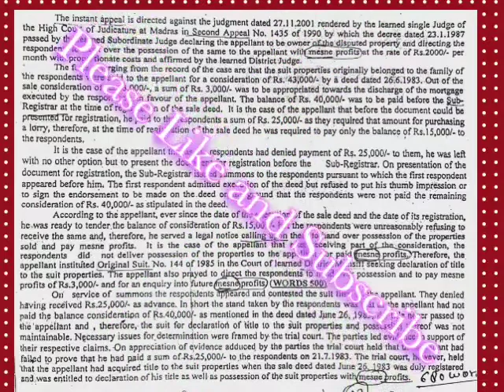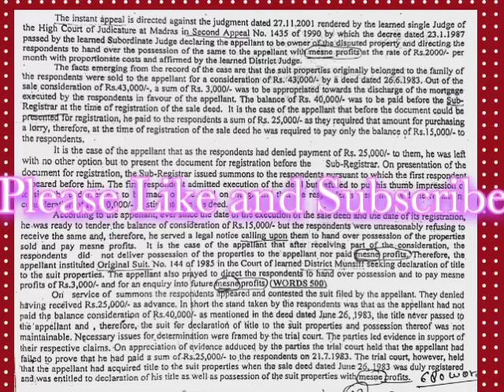Legal Dictation || 120 WPM || Gujarat High Court 🔥 21 May 2021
Shorthand ki speed kaise badhayen
Online Shorthand practice
Shorthand me Galti kaise Km kre
How to reduce mistake in shorthand
How to increase speed in shorthand
Shorthand Lab- Legal and General
Ghr bathe Shorthand kaise sikhe,
Stenographer Jobs
Stenographer ki vetan Kitna hota hai
Stenographer ka kam kya hota hai
Stenographer kitne dino me ban jate hai
High court me Stenographer ki bhrti kaise Hoti hai
English vocabulary
English word Power
Tricky English word meaning
ट्रिक से इंग्लिश वर्ड मीनिंग कैसे सीखें
SSC previous years word meaning
Important vocabularies
Most important vocabularies
वर्ड मीनिंग याद करने का देशी तरीका
Shorthand Lab-Prayagraj

Special Legal Dictation- link given below:-

Motivational things for STENO aspirants--

Special Dictation for Supreme court and all High Courts and civil courts special Dictation

Chandigarh High Court Legal Dictation

Chhattisgarh High Court Legal Dictation

Kolkata High Court Legal Dictation

SSS stenographer special Dictation

And all Legal and General Dictation available here and parilamentary reporter special Dictation

Shorthand Lab

100 WPM Legal dictation
120 WPM Legal dictation
110WPM legal dictation
100 WPM General dictation
110 WPM General Dictation
120 WPM General Dictation
English For Competitions Vol-I 2020

English books
Singh English Vol 2 2020
MIRROR OF COMMON ERRORS BY DR. ASHOK KUMAR SINGH 2020 EDITION
shorthand skill test and typing best Dell KB216 Wired Multimedia USB Keyboard
Knowledge For Competitions
Gayanan- GK In Hindi Medium Book for SSC Stenographer exam
SHORTHAND INSTRUCTOR & KEY | First Edition | By Pearson
Stenographer (Grade 'C' & 'D') Guide 2020
ERA: Pitman New Era Shorthand
SHORTHAND LEGAL PHRASEOLOGY
LEGAL GLOSSARY
POCKET SHORTHAND DICTIONARY
PHRASE BOOK for PITMANITES (COURT REPORTERS) (without Audio CD)
Shorthand Magazine (4 Volumes)

Shorthand Lab

100 WPM Legal dictation
120 WPM Legal dictation
110WPM legal dictation
100 WPM General dictation
110 WPM General Dictation
120 WPM General Dictation

PDF